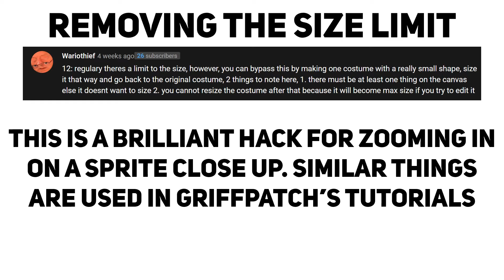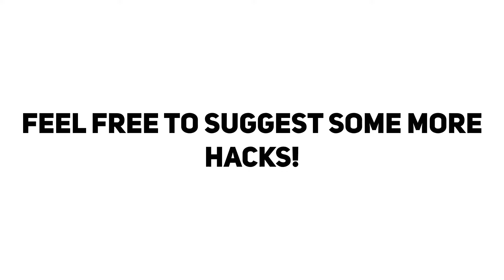SCRATCH HACKS - Community Edition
You love these scratch hacks, so here's some more! This time, YOUR suggestions!